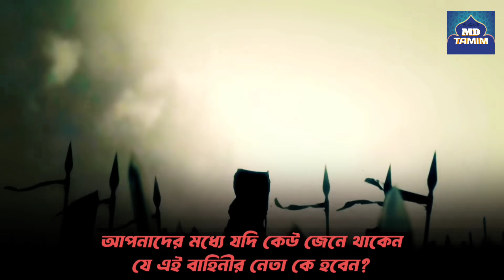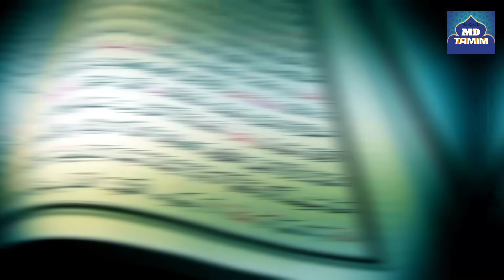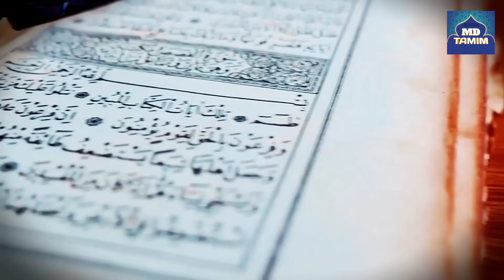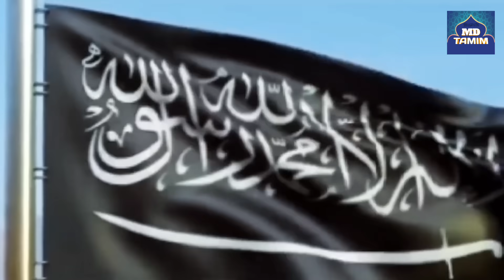খোরাসানের কালো পতাকা বাহিনী এবং ইমাম মাহাদীর আগমন || নবীজির ভবিষ্যৎ বানী || Black Flag of Khorasan